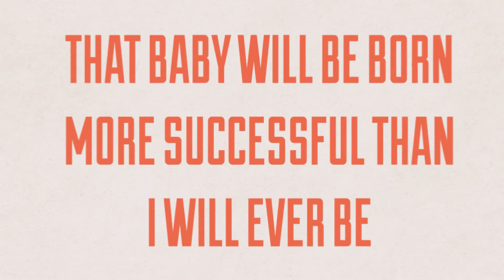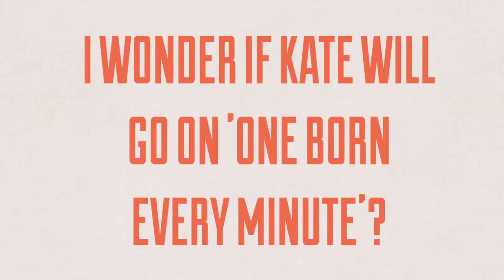11 Thoughts We All Had When The Royal Baby News Broke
Omg. Omg. Omg. I'm so happy I might cry. i wonder who'll have more hair-the new baby or William?